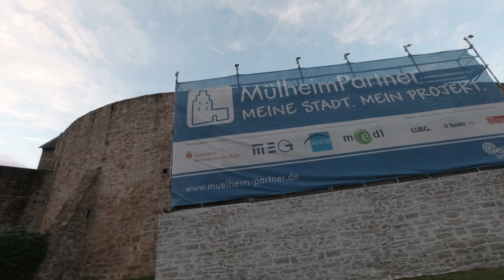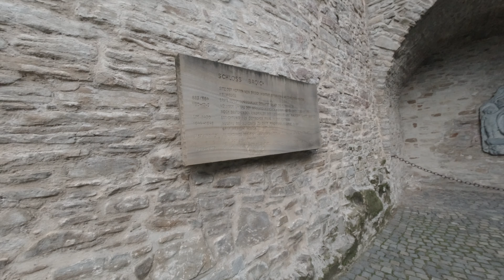PART2 BONDING | FILIPINA_GERMAN COUPLE | FILIPINA IN GERMANY